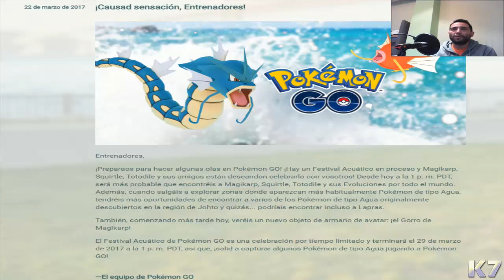NUEVO EVENTO AGUA EN POKEMON GO TOTODILE, MAGIKARP Y MAS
NUEVO EVENTO AGUA EN POKEMON GO MAS POKEMON TIPO AGUA NOS VAN A APARECER

AYUDAME A LLEGAR A LOS 1200 SUBSCRIPTORES GRACIAS

SALUDOS KYO7GAMING